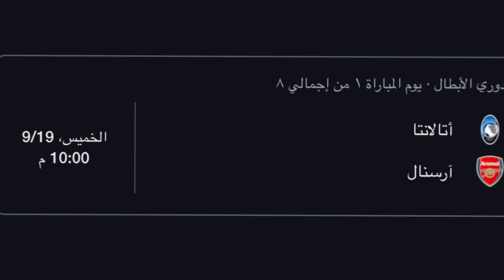شمال لندن باللون الأحمر ارسنال حسم الديربي و حقق الفوز للمرة الثالثة على التوالي على ملعب توتنهام💪🏻🚨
الجولة الرابعة من الدوري الانجليزي
الدوري الانجليزي
الدوري المصري
الدوري الاسباني
دوري روشن
الدوري السعودي
السوبر الافريقي
برنامج عالطاير
عالطاير
عالطاير مع محمود موسى
بودكاست
فلوج
فلوجات
تقارير
مذيع الشارع
السوبر الاوروبي
دوري ابطال اوروبا 2025/2024
الدوري الإنجليزي
الدوري الانجليزي 2025/2024
الدوري السعودي
الدوري المصري
الدوري  الانجليزي
الدوري الاسباني
الدوري الايطالي
الدوري الالماني
ريال مدريد
برشلونة
اتلتكو مدريد
بايرن ميونخ
بوروسيا دورتموند
مانشستر سيتي
ارسنال
ليفربول
نابولي
ميلان
يوفنتوس
انتر ميلان
اخبار ريال مدريد
اخبار ارسنال
2024
2025
اسوء
فريق
تشكيلة
المركز الاول
انتقالات
اخبار
اشاعات
سوق
باب
صفقة
موسم
مبابي
نهائي دوري الابطال
نهائي
توقعات
لمن فاته مشاهدة
اهداف اليوم
ملخصات اليوم
السبت الممتاز
اهداف السبت الممتاز
الجولة
اهداف الجولة الرابعة